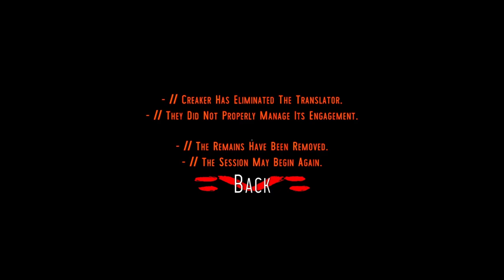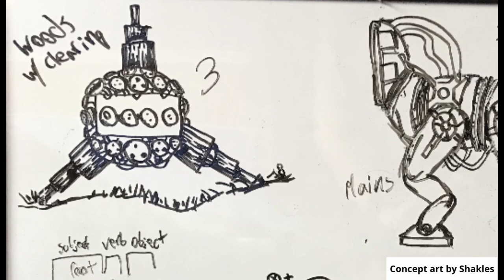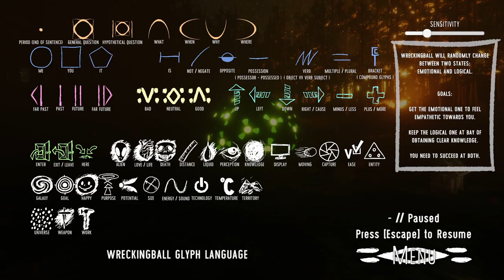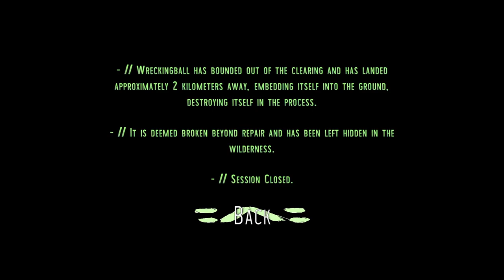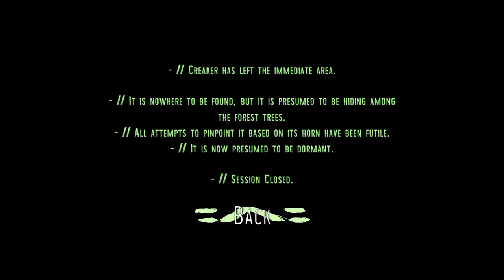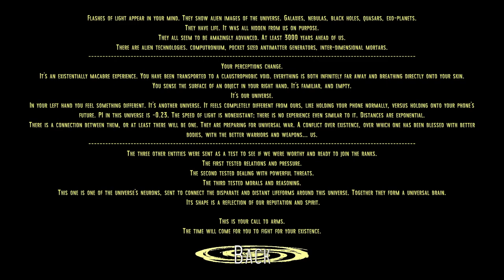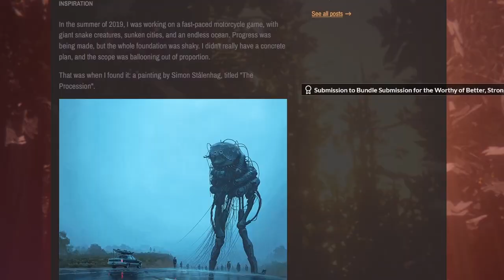Totem: decipher the language of mammoth aliens to determine humanity’s future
Communication is difficult sometimes, but the pressure is cranked up when the fate of your civilization depends on you! Read glyphs, yodel, and crank a wheel to talk to these big ol’ metal aliens. Do a good job and you’ll get to meet Totem.

Sound effects and pictures:
“The Procession” by Simon Stålenhag and his other works can be found
“Hieroglyphs” has been released to the public domain.
“PlutoByMoonlight” has been released to the public domain.

“Yodelayheehaw” by bugfish at Freesound.org.
“Pop, Low, A (H1)” by InspectorJ at Freesound.org.
“Singing Birds” by jaromarsalek at at Freesound.org.